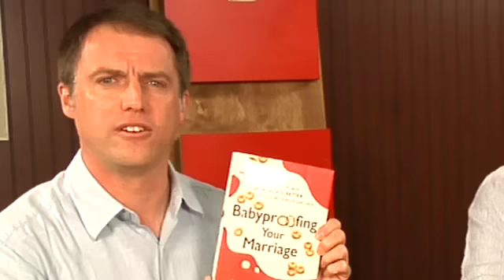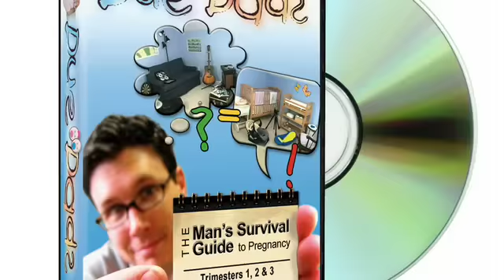What Women Really Want on Valentine's Day - Video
- Daddy Brad plies "Babyproofing Your Marriage" authors Julia Stone and Cathy O'Neill with a bit of chardonnay and extracts some excellent advice for dads contemplating a major Valentine's Day purchase. Don't do it! Make a major purchase, that is. Instead try these gift ideas - write a love letter, create your own valentine card, or write poetry . Be an original Cupid.  That way, you might actually have an opportunity to do it. Have sex, that is. We can imagine your relief at watching some actual experts on DadLabs for once.  DadLabs Ep. 266 The Lounge.